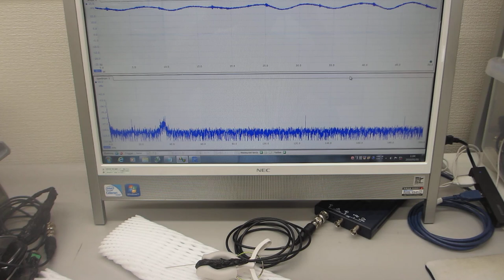メガヘルツ超音波による、表面改質技術－－非線形発振制御による、表面残留応力の緩和・均一化処理－－基礎実験ーー （超音波システム研究所）